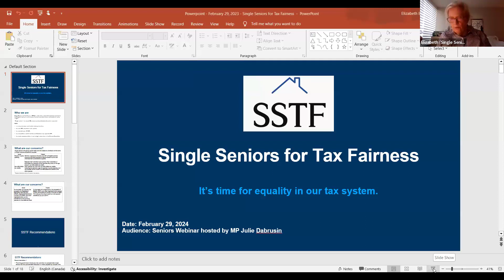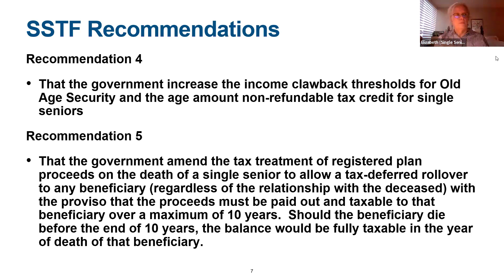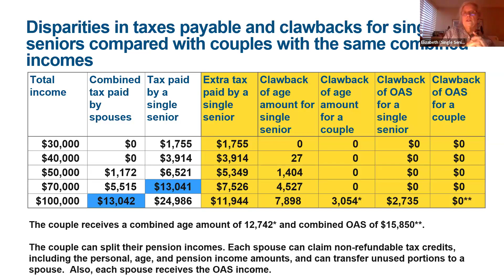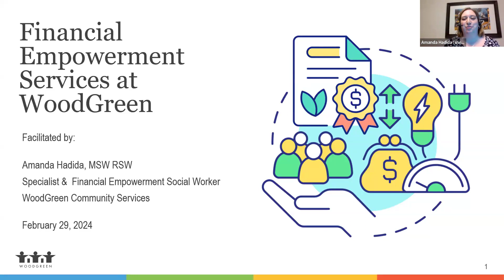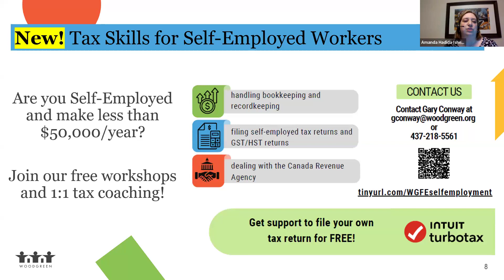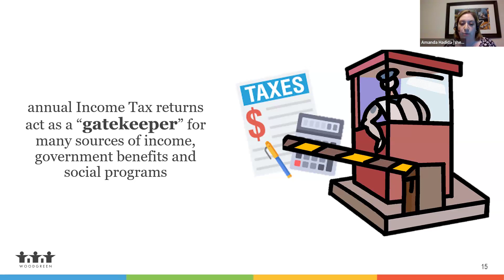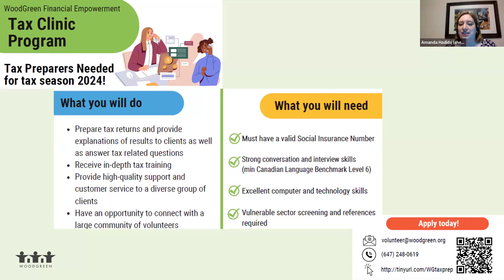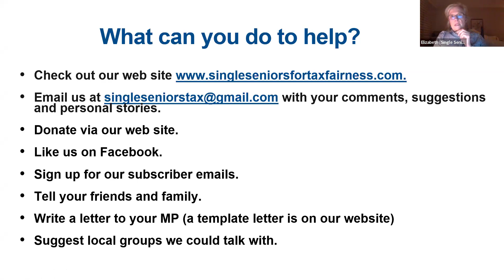Seniors' Tax Webinar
Tax tips for seniors with Woodgreen and Single Seniors for Tax Fairness.